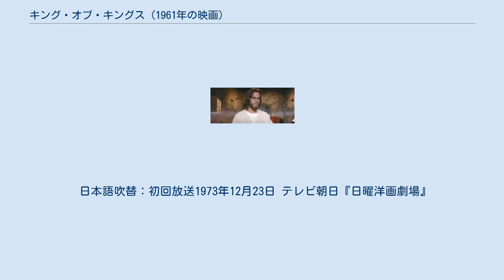キング・オブ・キングス (1961年の映画)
イエス・キリストを題材とした映画作品
ニコラス・レイの監督映画
ロージャ・ミクローシュの作曲映画
『キング・オブ・キングス』（原題：King of Kings）は、1961年制作のアメリカ合衆国の映画。
 イエス・キリストの生涯を描いた作品。
セシル・B・デミル監督が1927年に制作した同名映画をニコラス・レイ監督がリメイクしたものと言われているが、ベルナール・エイゼンシュッツの『ニコラス・レイ‥ある反逆者の肖像』（吉村和明:訳）によれば、そもそもこの作品のアイデアとスクリプトは、プロデューサーのサミュエル・ブロンストンの前作『大海戦史』（1959年）を監督したジョン・ファロー（ミア・ファローの父）のものだったが、使えるレベルではなかったので、ニコラス・レイが旧知のフィリップ・ヨーダンを呼び、手直しさせたものであった。
 題名もファロウの時は『人の子』、レイと契約するときは『剣と十字架』であった。
これをヨーダンが『キング・オブ・キングス』とすることを提案した。
当然デミル側から許諾を受けるという動きもあって、配給の10パーセントを提示する案もあったが、試しにアメリカ映画協会にタイトルを登録してみると、デミル側は未登録であったため、ブロンストン側は印紙代6セントでこの題名を手に入れたという。
 日本語吹替：初回放送1973年12月23日 テレビ朝日『日曜洋画劇場』